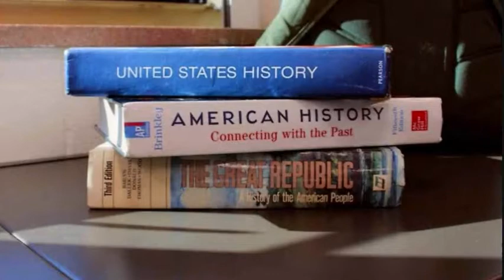NIGHTCAST with DENNIS DAILY, November 25, 2021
DENNIS DAILY looks at the passing scene: Wow, they finally left!